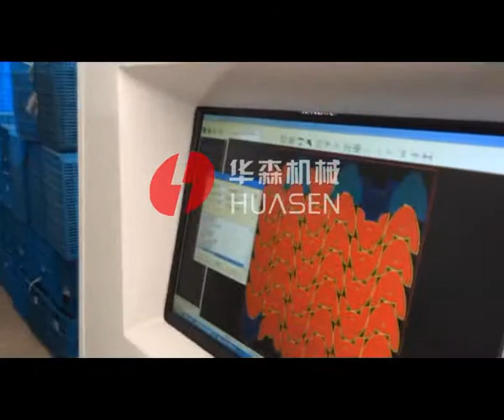Automatic traveling head cutting machine with automatic typesetting for roller and sheet material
Huasen Machinery